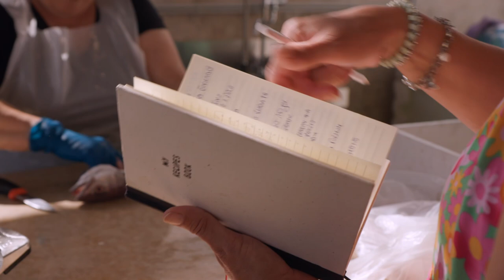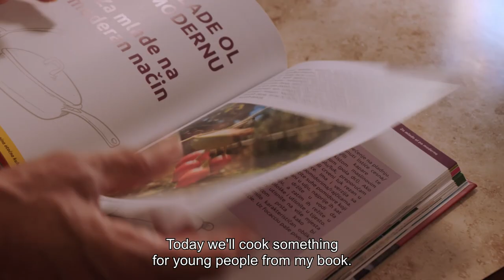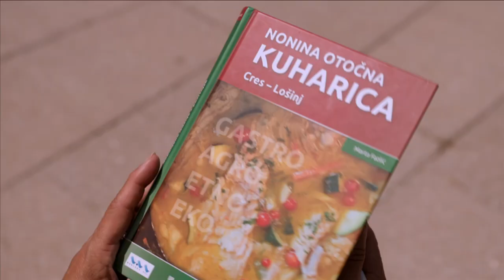Lošinj - Sea fennel as s steamed or grilled side dish with seafood | At our Neighbour's Table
Sea fennel tastes salty and sourly fresh. The vitamin-rich Mediterranean delicacy - somewhat forgotten for a while - has been experiencing a revival for some years: as a steamed or grilled side dish with fish and seafood, as a raw salad or as a complement to eggs and cheese. Pickled, it can be used all year round.

Chapters
▷ 0:00 - Intro
▷ 00:31 - At our Neighbour's Table in Lošinj

Marta Fazlić started collecting her grandmother's recipes some time ago, now she also elicits the secrets of island cuisine from market women, with specialities such as lamb peka or bitter orange crostata. Marta's recommendation at the end of the show: Sea fennel salad with tomatoes.

At our Neighbour's Table - Lošinj | Season 2022 - Episode 277

Documentaries and shows about cooking, food culture and regional products. WocomoCOOK offers high-quality content which is produced by leading production companies.

Wocomo COOK is part of the Wocomo channel network by NIKITA VENTURES. Wocomo - wonderful content in motion.